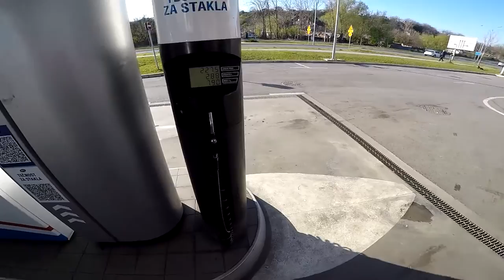VOZIMO DVE ISTE YAMAHE !!! *na tocak*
Zapratite moj kanal za vise video klipova...